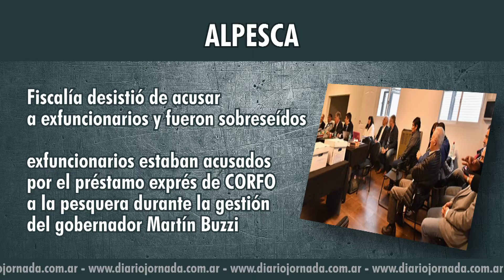Lo Que Tenes Que Saber 27-08-2018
LoQueTenésQueSaber Algunas de las principales noticias del Lunes en solo dos minutos están en JornadaPlay con Sara Mateos
Hoy